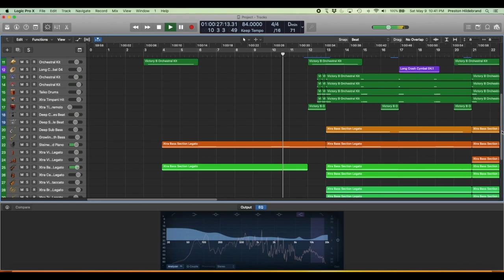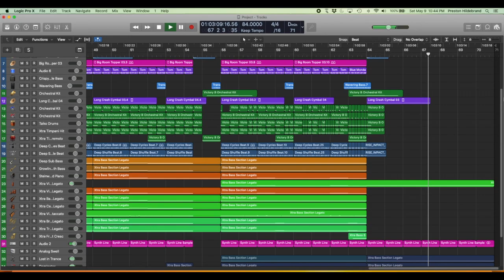I Know Your Secrets (ft. Liv Ash and Andrea Krux) [Olympian Mix]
I don't make any money from these tracks, they are just for fun.